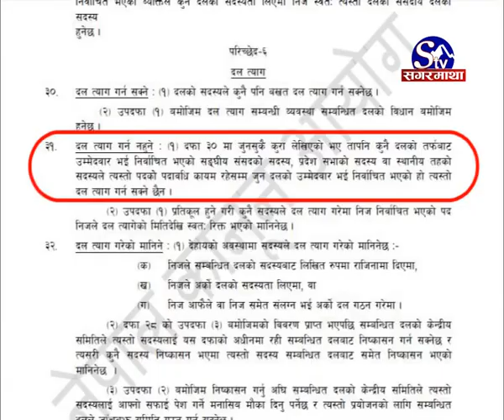सभामुख विवाद :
प्रमुख प्रतिपक्ष दल नेपाली काँग्रेसले सभामुख वा उपसभामुखमध्ये एक पद छाड्न सत्तापक्षसँग माग गरेको छ । संविधानअनुसार एउटै पार्टीका तर्फबाट प्रतिनिधिसभा, प्रदेशसभाका सभामुख र उपसभामुख हुन नहुने भन्दै एउटा पद छाड्न काँग्रेसले माग गरेपनि सत्तारुढ दलले भने बर्तमान सभामुख तथा उपपसभामुख कुनै दल सदस्यको नरहेको जीकिर गरेका छन् ।